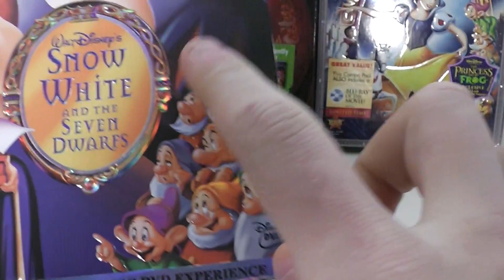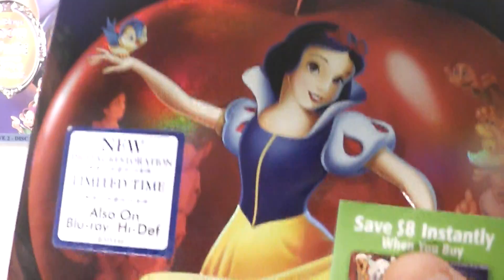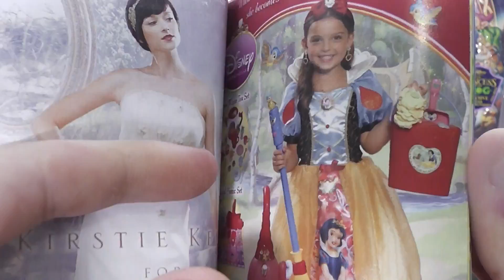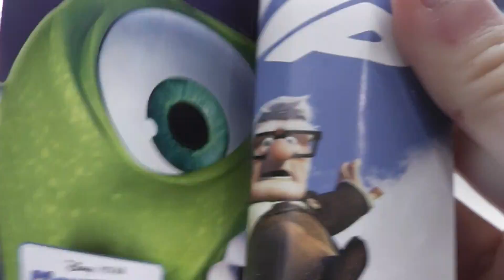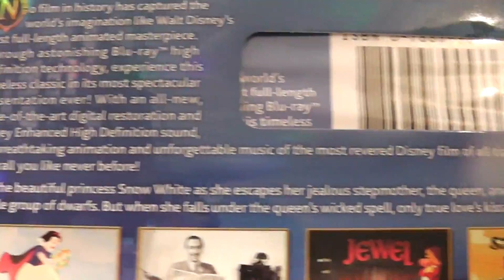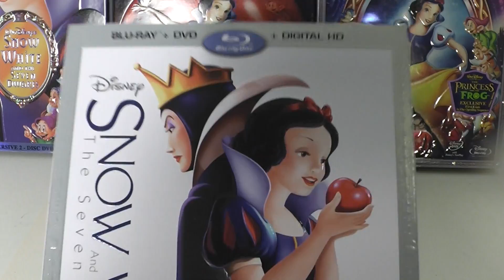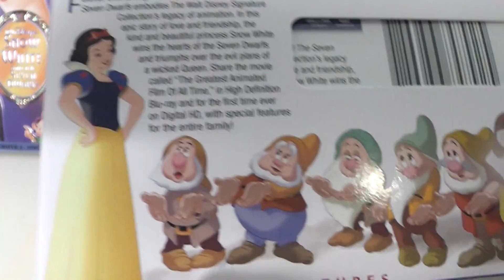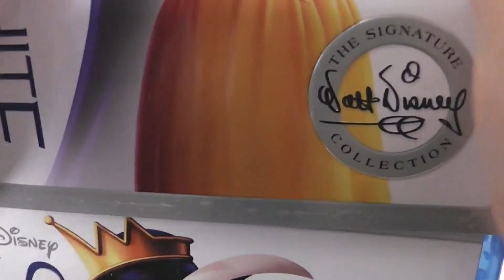An overview on my Snow White and the Seven Dwarfs DVD's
A look at my DVD's of my favorite Disney movie of all time, Snow White and the Seven Dwarfs. Let me know which version you liked the best or you have!